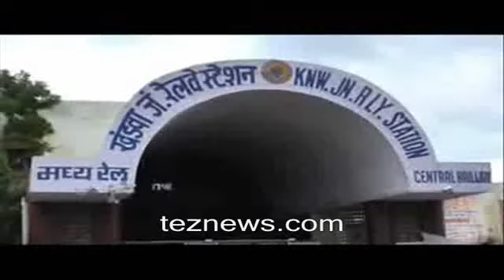Shri Dadaji Dhuniwale - ये नजारा अब देखने को कभी नहीं मिलेगा | धूनी वाले दादाजी | ट्रेन की छत पर सफर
Dadaji Dhuniwale Khandwa : धूनी वाले दादाजी खंडवा | ट्रेन की छत पर सफर - Khandwa- Roof Of Train on Dadaji Dhuniwale mela at Khandwa M.P.

India’s #1 Hindi News Portal Tez News Provide